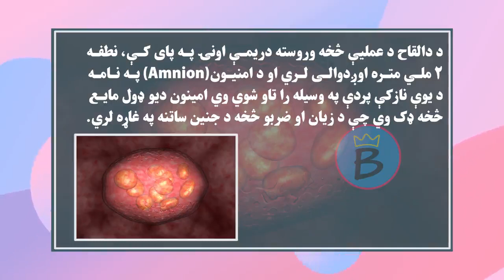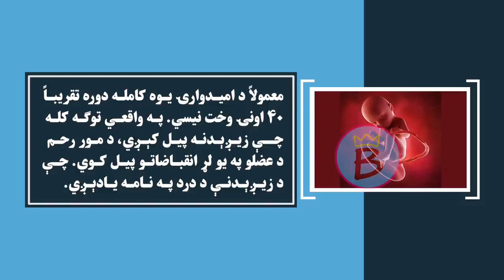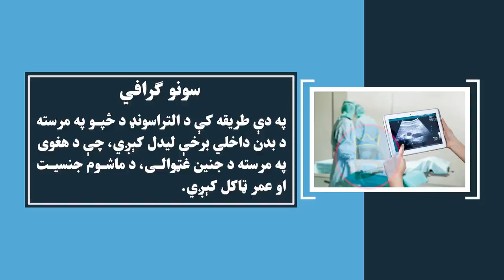بیولوژي ټولګی ۹ | اتم څپرکی | لوست ۴۳ | له نطفې څخه تر جنین پورې